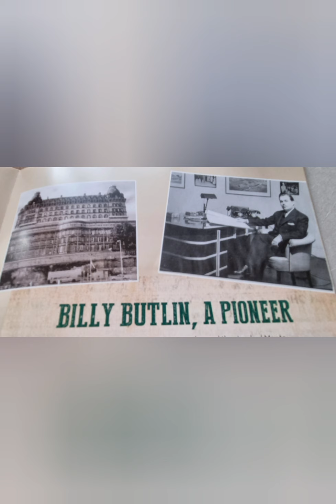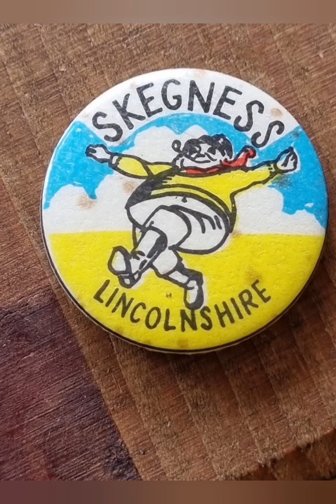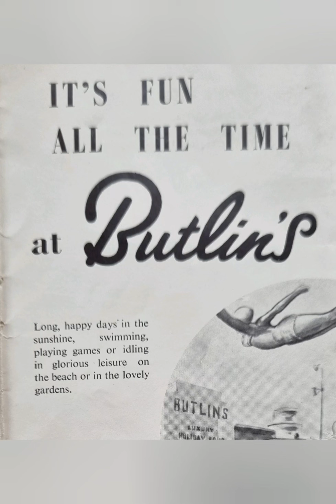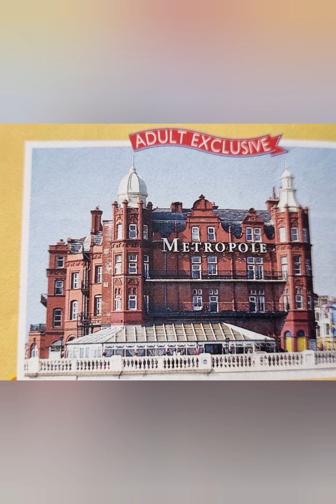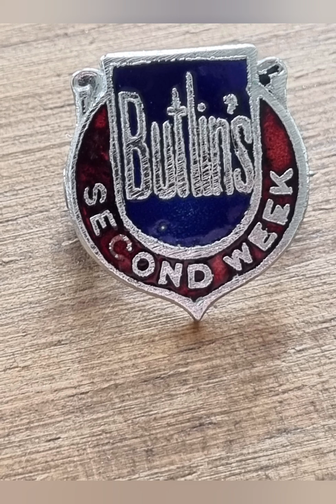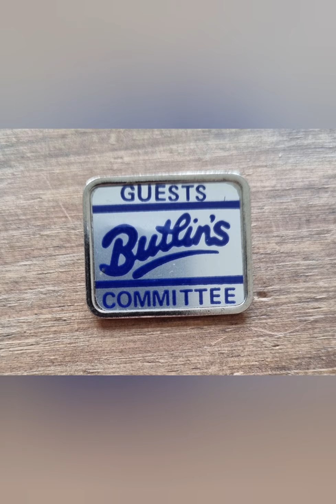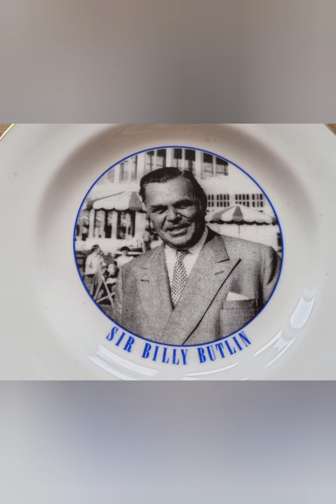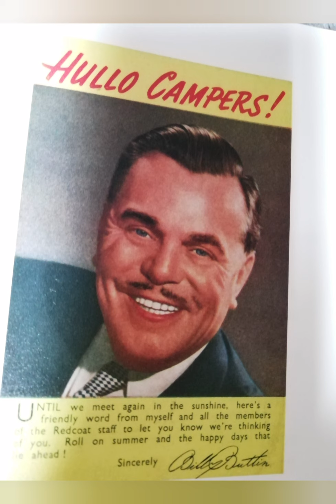Sir Billy Butlin - Pioneer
This You Tube Video follows the life of Sir Billy Butlin and Butlins up to when Sir Billy retires.

This Video is Part of a series about Holiday Resorts and Companies.